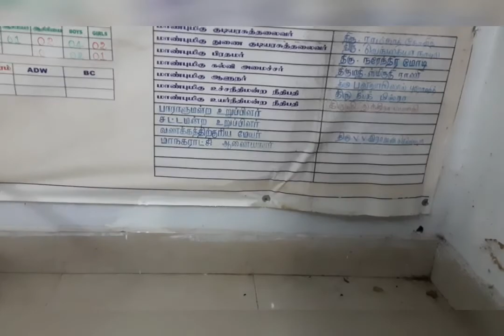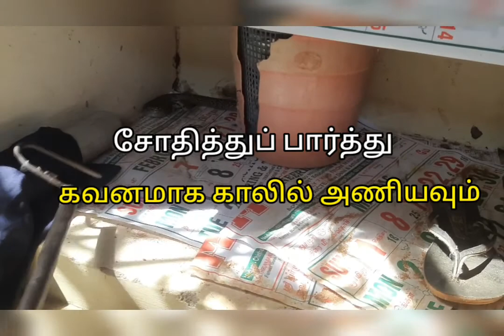கொரோனா ஊரடங்கில் பள்ளிக்குள் வாகனத்துக்குள் புகுந்த|| பாம்புகள்